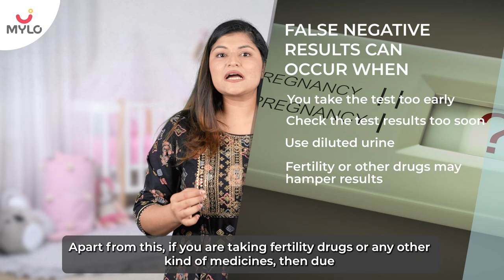Best Time To Take Pregnancy Test After Sex | Early Pregnancy Symptoms | Mylo Family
This video will clear all your doubts on when is the right time to confirm the pregnancy. After sex, if you are not sure when and how to take the pregnancy test then not to worry anymore because this video will explain about right timings to confirm pregnancy and what are the early signs you can observe in your body if the good news has arrived already. Keep watching this video to clear all your doubts.

00:00 - Intro
01:22 - How long to wait to take a pregnancy test?
01:35 - Confirm the conception time
01:50 - Right time when egg reaches the sperm
02:06 - Post sex 2-3 weeks time period
02:11 - When to perform the pregnancy test?
02:25 - Pregnancy test time in case of irregular periods
02:50 - How to win Mylo voucher worth INR 500
03:10 - Are home pregnancy tests accurate?
03:30 - Reasons for false pregnancy test
04:28 - Outro